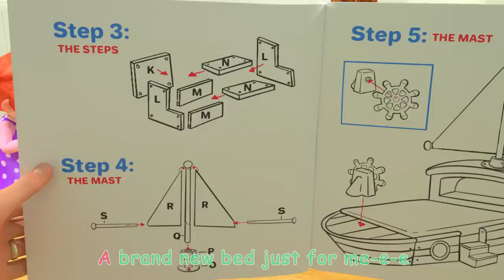JJ's New Bed Arrives CoComelon Nursery Rhymes & Kids Songs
Johny yeni yatağında uyuyor